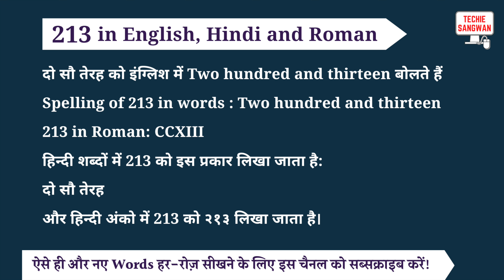213 ko english mein kya bolte hain | 213 in words | 213 ki English | 213 spelling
213 is called Two hundred and thirteen in English and its spelling is

Two hundred and thirteen

 213 In Hindi words : दो सौ तेरह